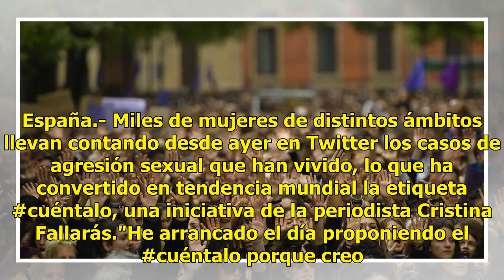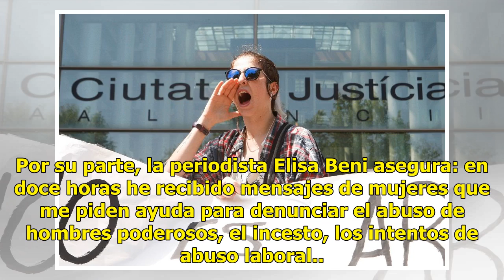Miles de mujeres relatan en Twitter sus agresiones sexuales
España.- Miles de mujeres de distintos ámbitos llevan contando desde ayer en Twitter los casos de agresión sexual que han vivido, lo que ha convertido en tendencia mundial la etiqueta cuéntalo, una iniciativa de la periodista Cristina Fallarás."He arrancado el día proponiendo el cuéntalo porque cr...